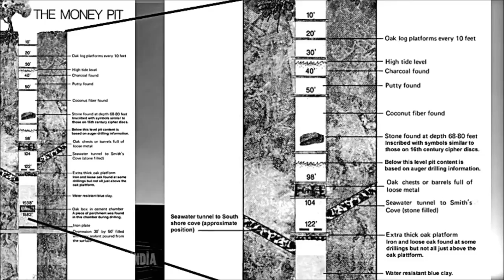Strange and mysterious hole in earth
Mysterious big hole in earth